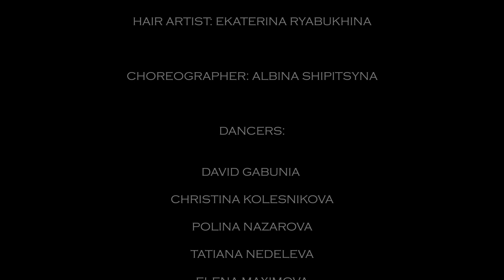The 3rd Alternative/ Третья Альтернатива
Третья Альтернатива - это наше спасение в мире дуальности. Дуальность упрощает жизнь за счёт сокращения бесконечного множества вариантов до двух диаметрально противоположных. В этой работе я раскрываю тему свободы через выход за пределы двух крайностей: «я свободен» и «я скован». И имя этой третьей альтернативе - синергия.

Обязательно делитесь своими мыслями на этот счёт! Буду рада репостам и вашим комментариям ❤️

Выражаю огромную благодарность всей команде за реализацию моей первой режиссёрской работы

Brand: @pathfinder_clothes
by Artem Denisenko

Director: Albina Shipitsyna
Producer: Ekaterina Ryabukhina

2nd Director: George Khamitov
DOP: Roman Poluektov
Cameraman: Albina Shipitsyna
Editor: Albina Shipitsyna
Production assistant: Antay Juskovets

Art director: Ekaterina Ryabukhina
Style: Ekaterina Ryabukhina
MUA: Polina Tomova
Hair artist: Ekaterina Ryabukhina

Choreographer: Albina Shipitsyna

Dancers:

David Gabunia
Christina Kolesnikova
Polina Nazarova
Tatiana Nedeleva
Elena Maximova

Technical equipment: FotoVideo KUB
Photo studio: Di Studio